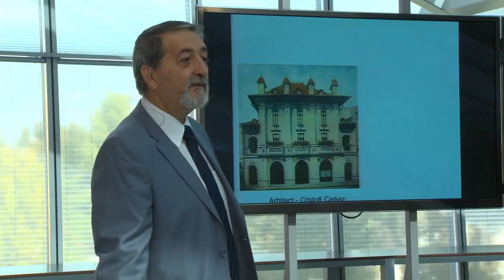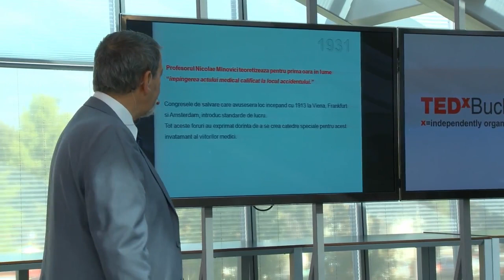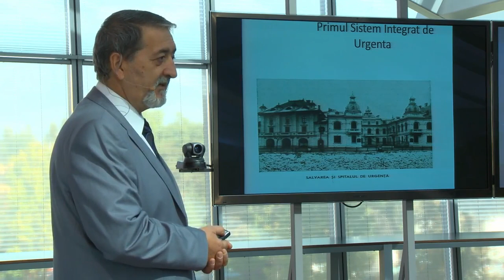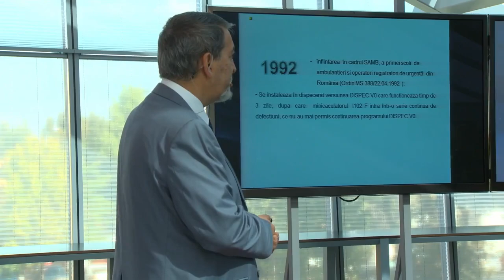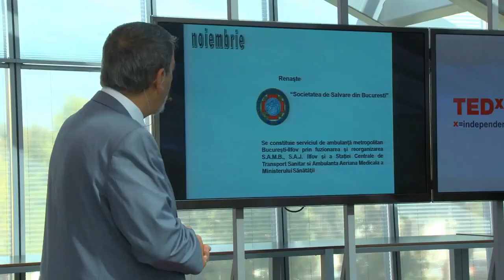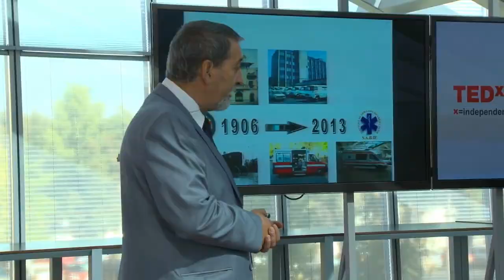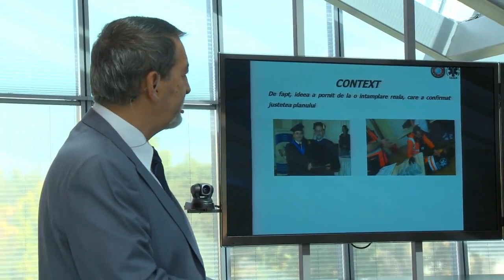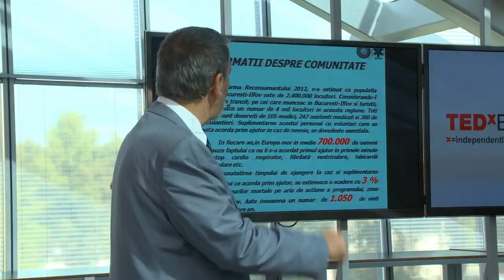Technology saving lives Cristian Grasu Vasile at TEDxBucharest City2 0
Domnul Dr Cristian Grasu a participat la TEDxBucharestCity2.0, unde a vorbit despre cei 107 ani de istorie ai Societatii de Salvare Bucuresti si despre proiectul Exista un EROU in fiecare dintre VOI !